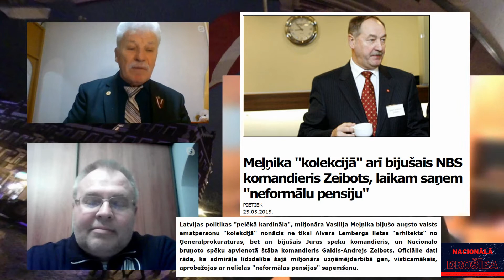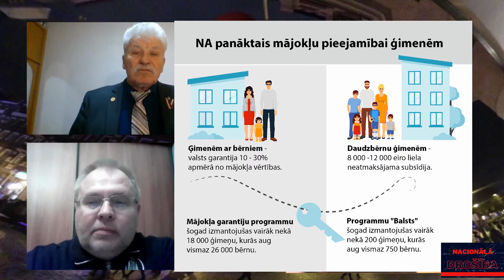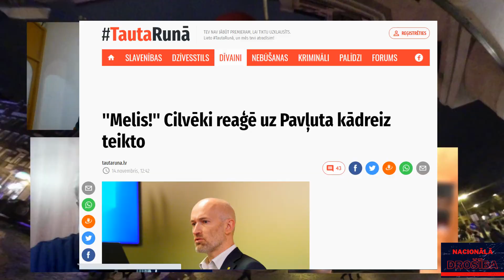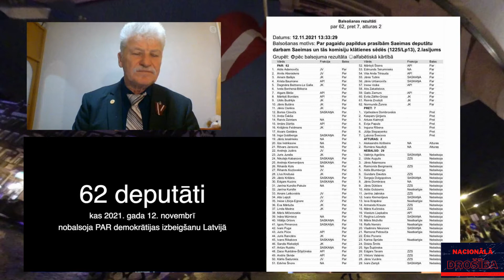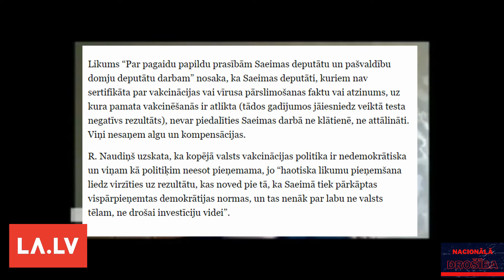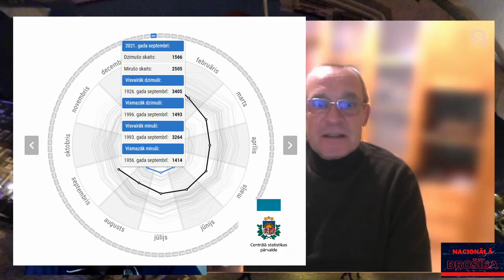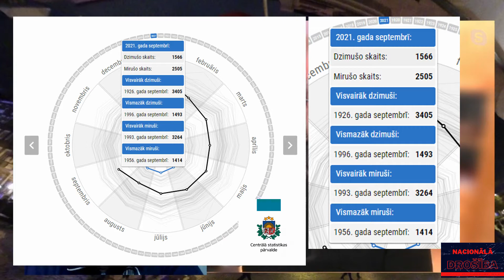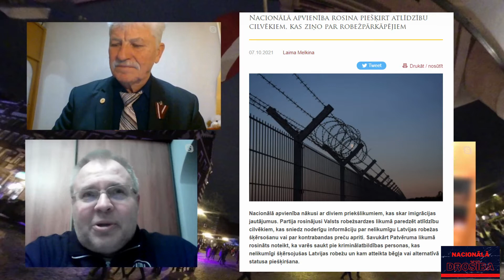Patriotisms un kritika, tiesību ierobežošana vai atņemšana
Sarunu “Nacionālā drošība” vada ģenerālis Kārlis Krēsliņš, ģenerālmajors Juris Maklakovs, pulkvedis Raimonds Rublovskis un Marlēna Pirvica.
Demokrātijas aizsardzības biedrība, DAB